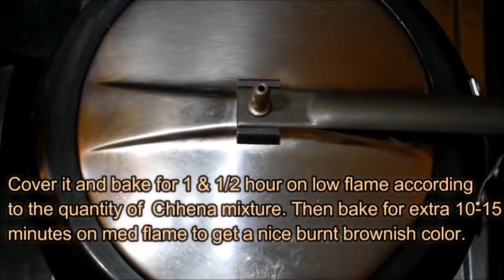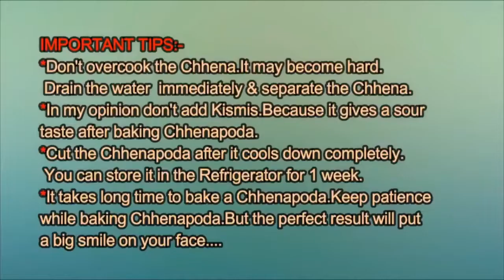chhena poda world famous || odisha the inventor of chhena poda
chenna poda recipe | chhena poda | how to make oriya chhena poda with detailed photo and video recipe. popular paneer or chenna based sweet recipe from the traditional oriya cuisine. basically the name of this dish literally means roasted cheese in the oriya language. the texture and appearance looks very similar to any baked sponge cake recipe, but has a unique burnt taste with goodness of sugary paneer.

chenna poda recipe | chhena poda | how to make oriya chhena poda with step by step photo and video recipe. bengali or odissa recipes are known for for their extensive use of milk and chenna in their dessert recipes. typically the chenna is shaped and boiled in sugar water or milk to make a classic dessert. but this dish is unique where sweetened chenna is baked and burnt to have a unique combination of taste.

the chhenapoda dessert has an interesting history to it and was discovered by accident. one of the bakery owner decided to preserve the sweetened chenna in a pre heated oven which later turned to be scrumptious cake-like dessert. since then, the recipe has taken over all over india and chenna poda recipe is one of the popular sweet in eastern states of india. the recipe has been experimented to form different varieties, by adding choice of nuts and raisins to make it more flavorful. i personally like the burnt flavour of paneer with the combination of mild sweet and crunchy nuts. i typically end up making this sweet when i have some left-over paneer or have curdled milk. but certainly it can be made for any occasions and does not need any specific reason.

chenna poda recipe in odia
chenna poda recipe in hindi
chenna poda recipe in english
chenna poda recipe in telugu
world famous indian sweet
indian food vlog
odia recipe
chena poda
chenna poda
chena pod (kalahandia)
chenna pod
indian sweets
sweets recepe
chenna poda in cooker
chhenna poda in cooker